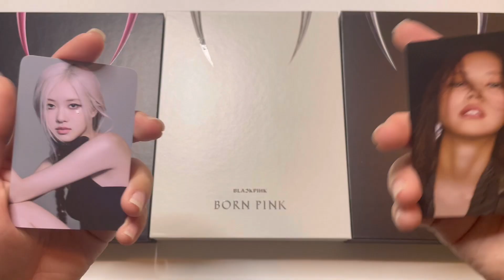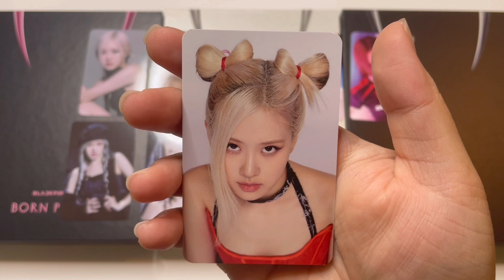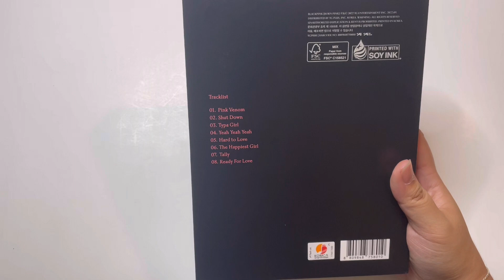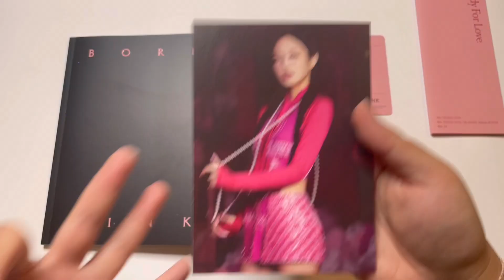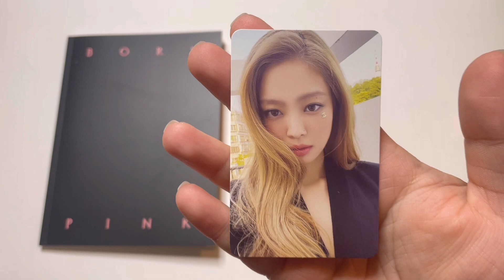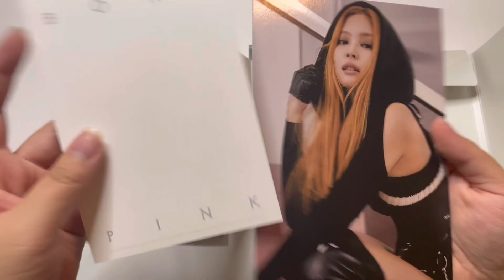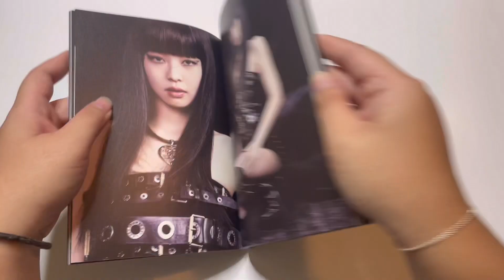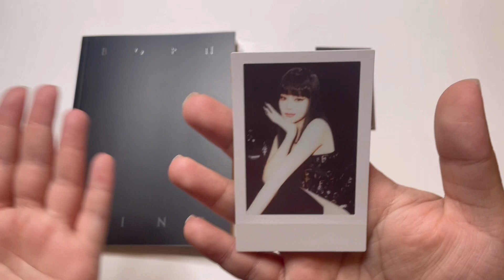♡ Blackpink’s 2nd Full Album “Born Pink” Unboxing!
better late than never? LOL

♕ main insta: @marknaetuan
♕ sales/trading insta: @marknaesales

0:00 - intro
0:35 - ktown4u pob set
4:26 - pink ver
7:22 - pink ver pulls
9:33 - gray ver
10:42 - gray ver pulls
12:50 - black ver
13:54 - black ver pulls
15:40 - outro